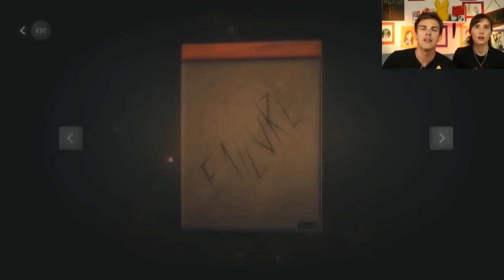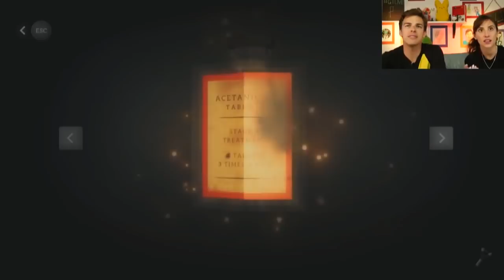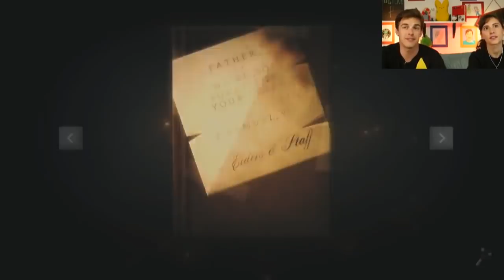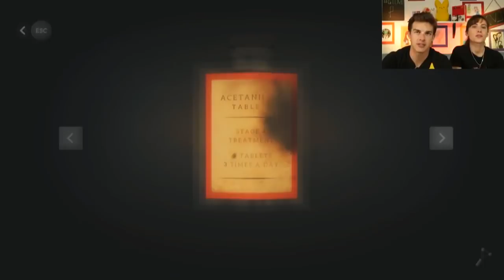JACKSEPTICEYE IS DOOMED! | Pinstripe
BENDY AND THE INK MACHINE!

PINSTRIPE is Creeping Me the heck out! My only solace? The sweet sweet voices of Pewdiepie, Jacksepticeye, Nate Wants to Battle, and all my other YouTuber friends. I think I would have been a great voice to include as well. Just saying. All joking aside though, Steph and I are really excited about this story. Join us as we play our way through hell and back!

More GTLive Videos:
Mom is DEAD! | Fran Bow
FIDGET SPINNER vs FIDGET SPINNER!
Hello Neighbor ALPHA 4 (Part 1)!
KIDS ARE SO MEAN! | Kindergarten
Watch RICK AND MORTY VR (Part 1)!

HiLite: Until Dawn's SPOOPY Jumpscares!